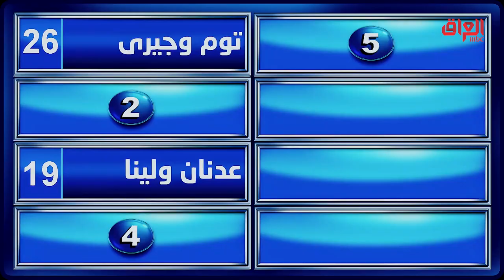شخصيتين لازم يطلعون ويه بعض بالكارتون